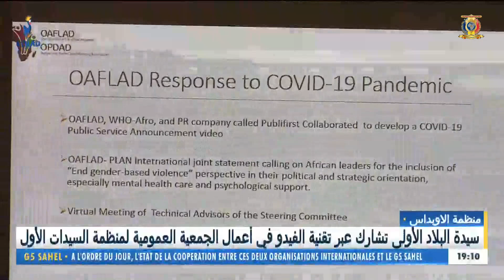منظمة الأوبداس - سيدة البلاد الأولى تشارك عبر تقنية الفيديو في أعمال الجمعية العمومية